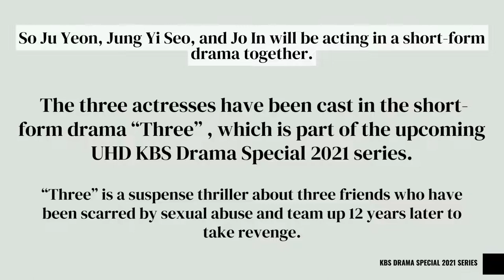So Ju Yeon, Jung Yi Seo, And Jo In Cast In New KBS Drama Special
So Ju Yeon, Jung Yi Seo, and Jo In will be acting in a short-form drama together.